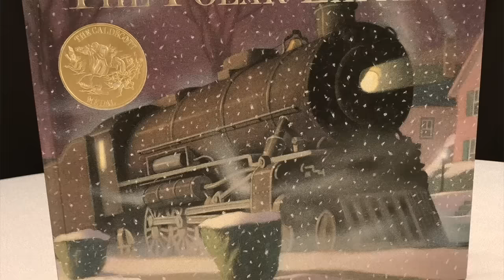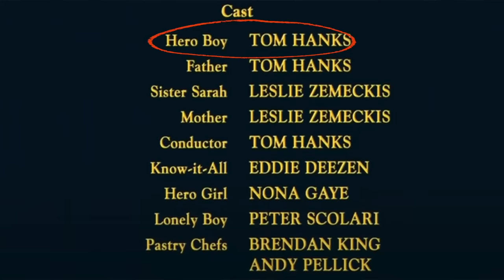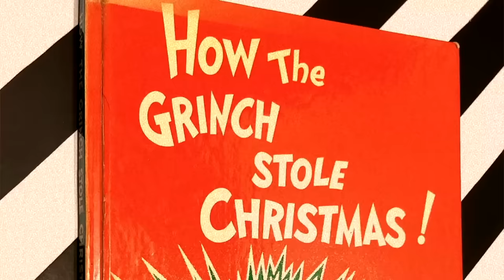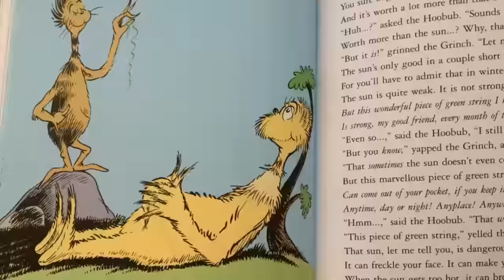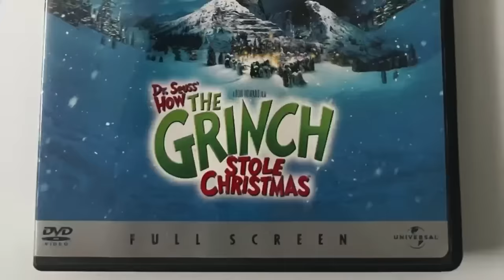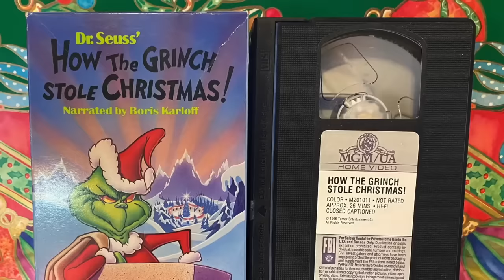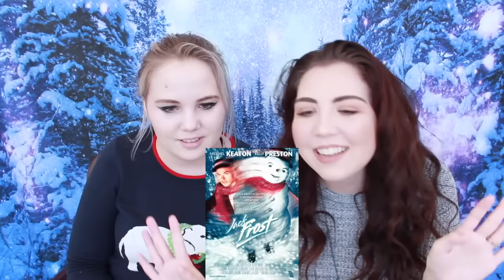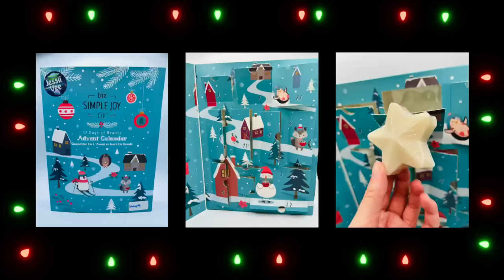1 HOUR Of Disturbing Secrets In Your Fav Christmas Movies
In today's video we're talking about the dark secrets in our favorite Christmas movies...

Jessii Vee
210 Broadway, Unit # 105
Orangeville, Ontario
Canada
L9W 5G4